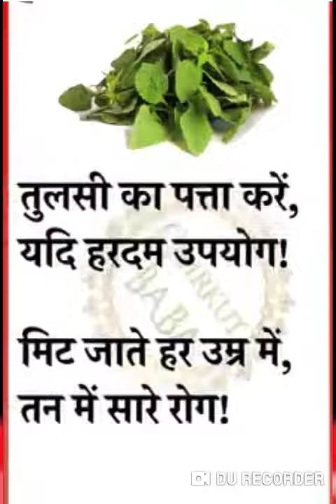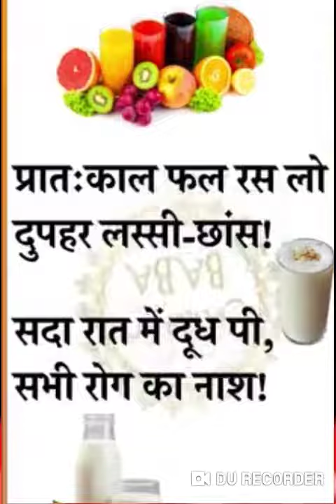Easy tips for remain healthy and fit